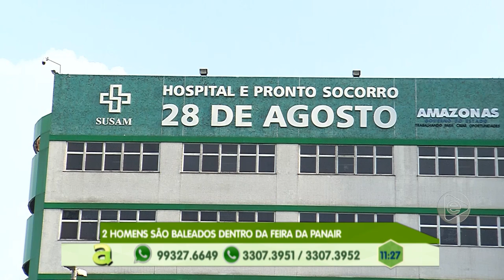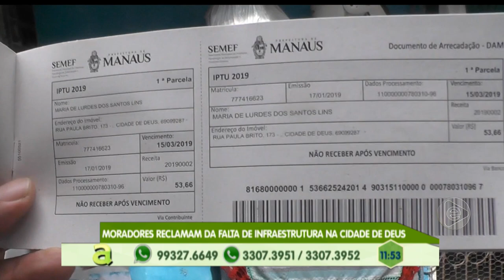Programa Agora (11.03.2019) 01º Bloco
01º BLOCO AGORA 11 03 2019_1